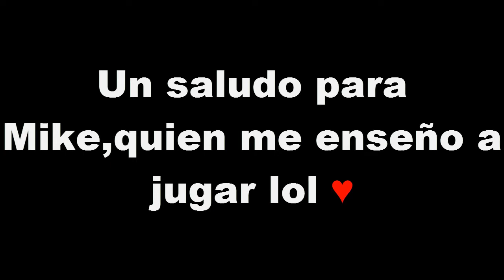Aprendiendo a jugar League of Legends con ASHE [Mi REGRESO ♥]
►LAN
►ASHE
►Soy Manca
►XD

Numero de teléfono: 777
REGRESE A FACEBOOK